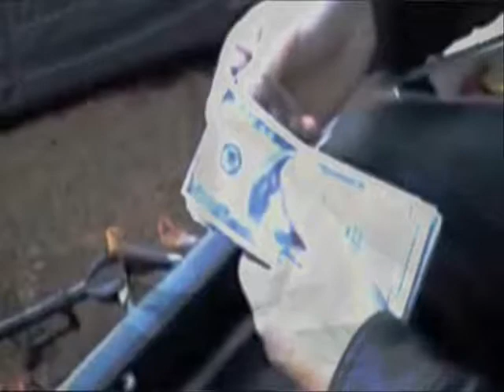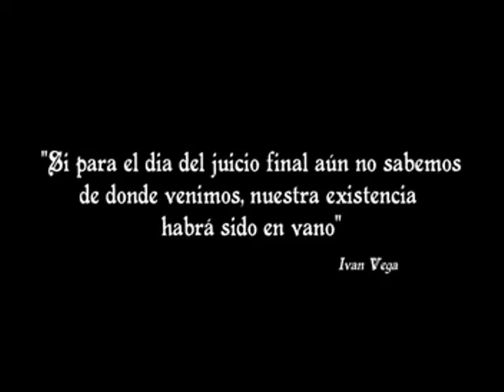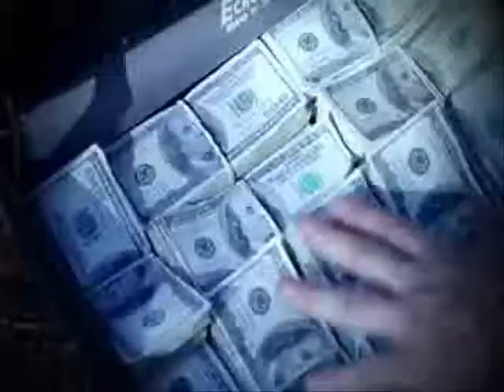Nota Ivan Vega Ratzinger (Chile) La Máquina Rock